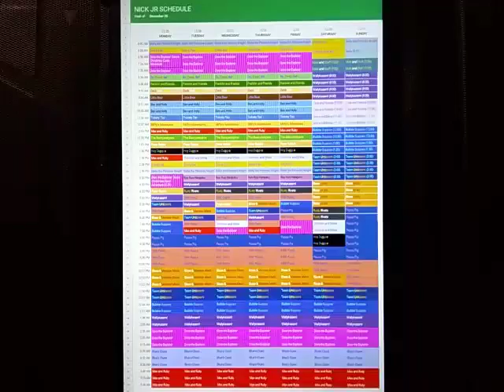Nick Jr Schedule: December 25, 2017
Here's the Nick Jr Schedule for the week of December 25, 2017.